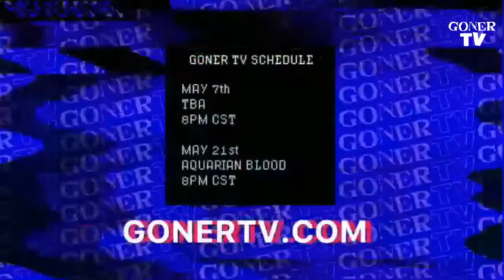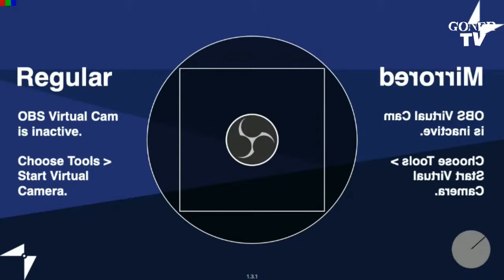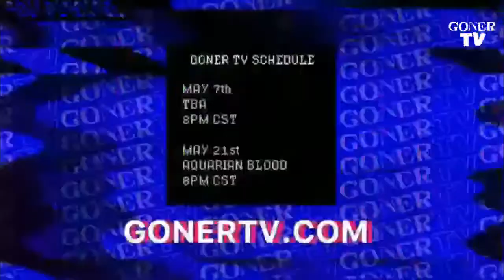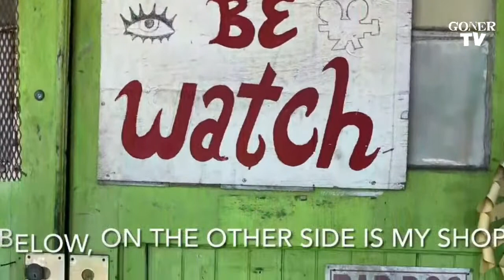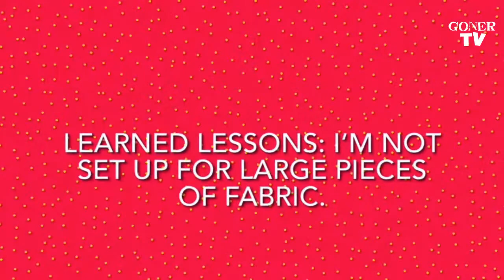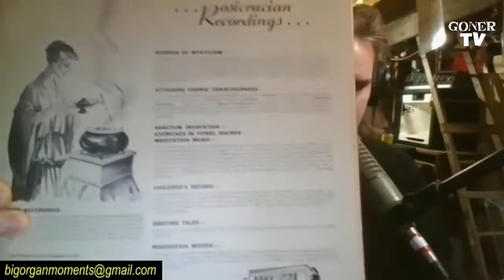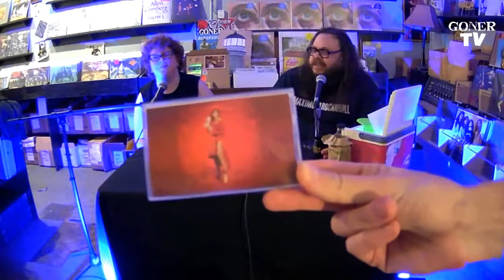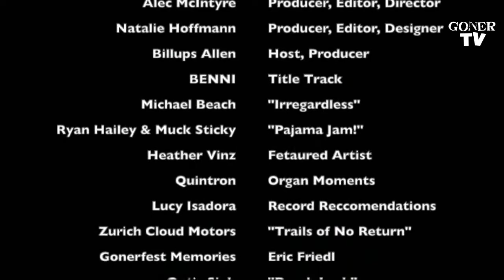GONER TV EPISODE 17 APRIL 23 2021: Did They Really? Pt 2